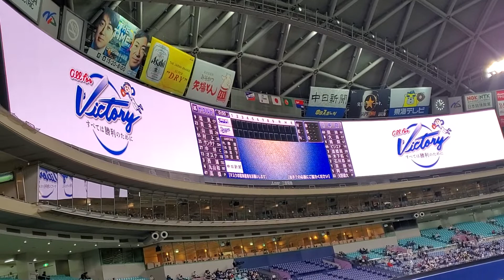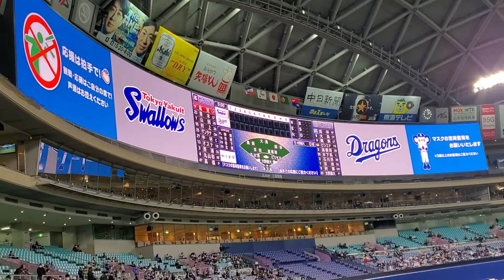いよいよ始まる 20220305@ﾊﾞﾝﾃﾘﾝﾄﾞｰﾑ ﾅｺﾞﾔ［ｵｰﾌﾟﾝ戦］ﾋﾞｼﾞﾀｰ外野 ﾅｺﾞﾔﾄﾞｰﾑ